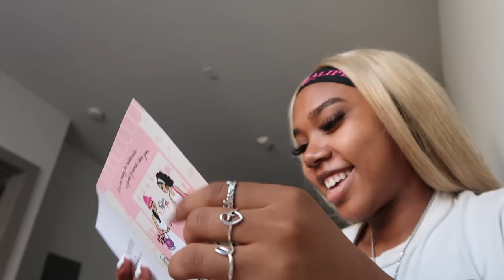19th birthday prep + vlog: new wig, Lashes, nails, birthday dinner, gifts + more!